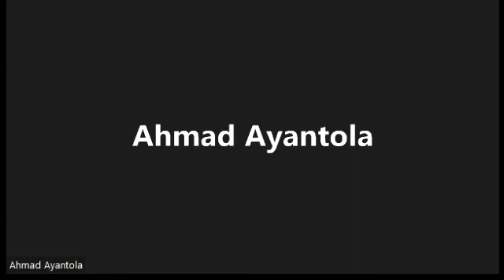Graduate School: Scholar’s experience and opinion with Omobolaji Lawal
Ignite Research Academy (IRA), a platform for developing students' research skills and competencies and building a network of competitive researchers in Africa.
Currently, IRA is developing capacity and providing resources to undergraduates, graduates, and individuals interested in enhancing their knowledge.

And that is why we are having today’s event. Today’s event is one of many in the second edition of the postgraduate Nuts and Bolts series.
The series was inspired by the need for prospective graduate students to have some form of motivation to aid their graduate school applications. The series also aims to give a deeper insight into what graduate students experience and thus help confused or undecided students get clarity about their graduate school ambitions.